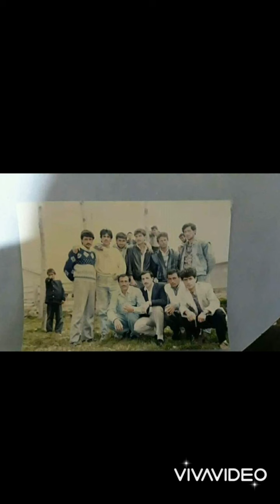Yattım Gurbet Elde Gam Yastığına- Ayrılık Reyhani.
Yattım gurbet elde gam yastığına
Dağ gibi üstüme geldi ayrılık (oy yandım oy ayrılık oy)
Eşim dostum soldu gitti bağ gibi
Böldü parça parça etti ayrılık (oy yandım oy ayrılık oy)

Yollarıma engel geldi kış gibi
Gülsem bile iki gözüm yaş gibi (oy yandım oy ayrılık oy)
Şahin pençe sinde yavru kuş gibi